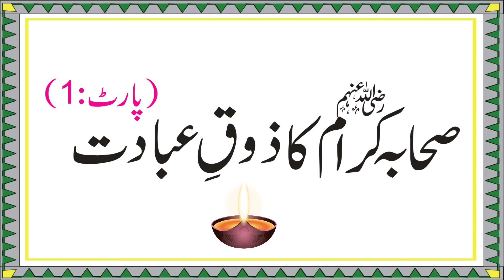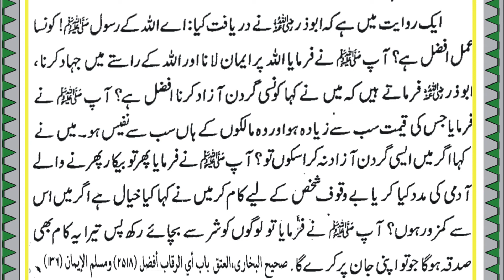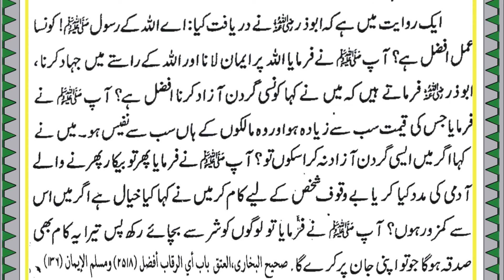Sahaba e kiram ka zaoq e ibadat (part:1)